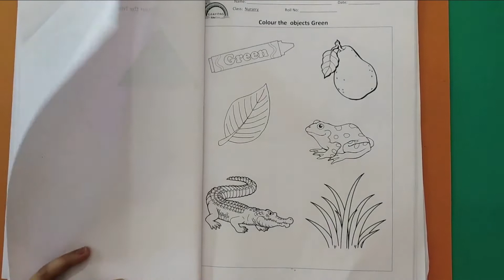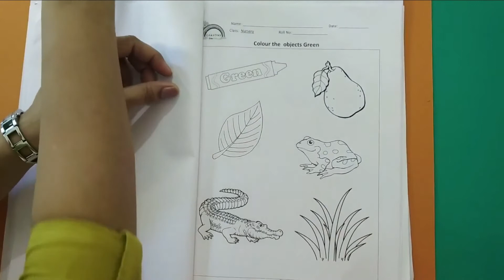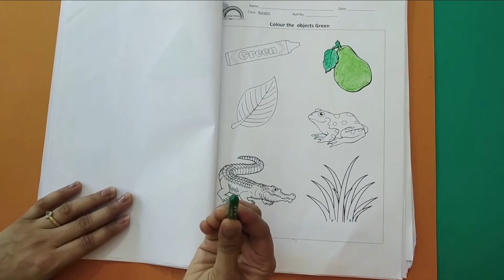Colour the Green Objects Worksheet - Nursery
Children can colour the objects green. This activity helps kids to identify and recognise the color Green.

Crayons EduCare Ambernath (east) 421501